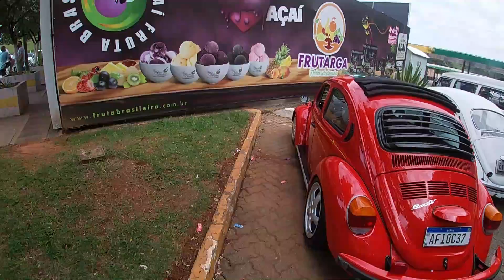Fusca Itamar do Tio Davis